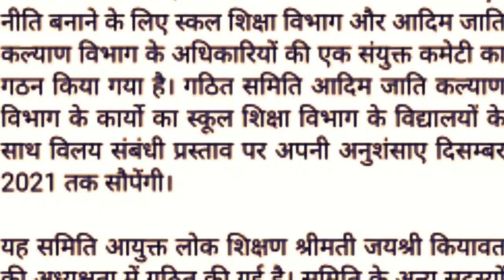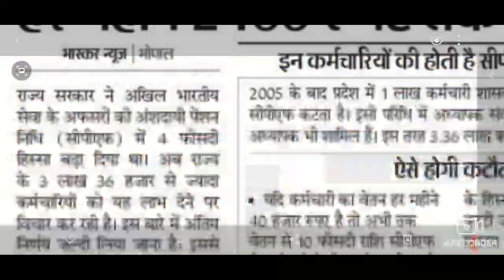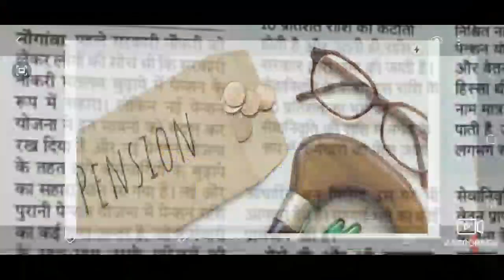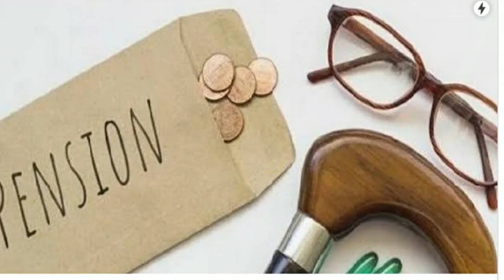2.36 लाख अध्यापको के लिये आई खबर|हर महीने 2400 रु का होगा फायदा|old pension|स्कूलों के विलय कीतैयारी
is video me govt employees ki latest v trending news di gayi hai
2.36 लाख अध्यापको की बड़ी खबर
2400 रु तक का होगा फायदा
शिक्षा विभाग को आदिम जाति के स्कूलों में विलय की तैयारी
ओल्ड पेंशन की बड़ी खबर